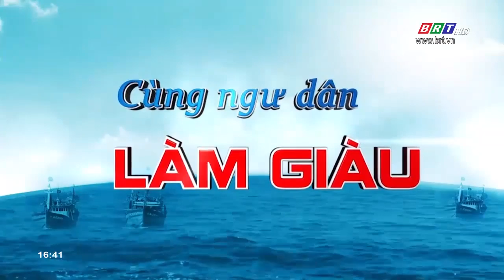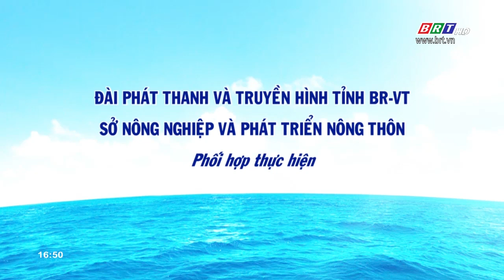Nuôi hàu " Thái Bình Dương " trên xã đảo Long Sơn